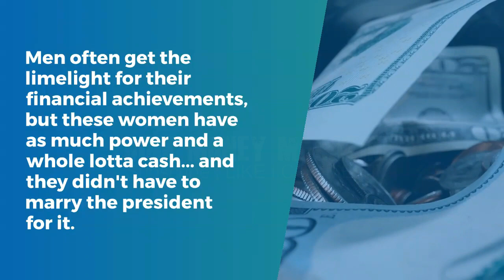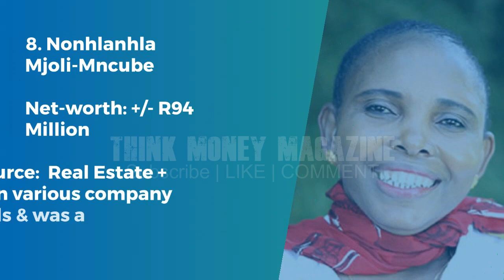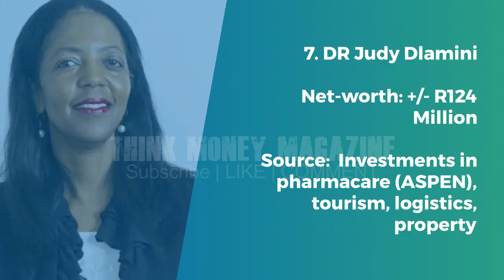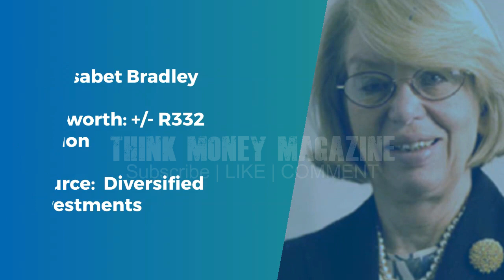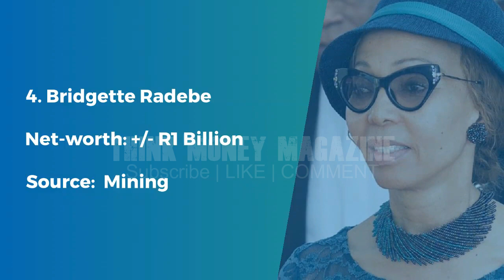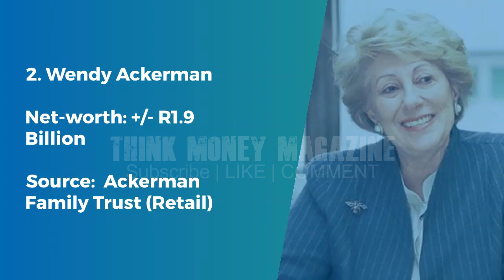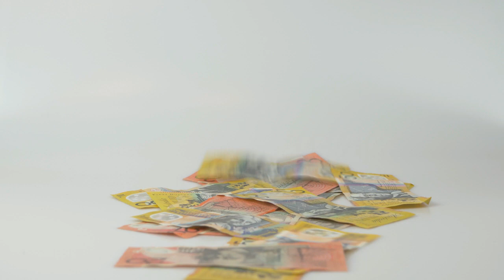TOP 10 richest women in South Africa 2020 - richest woman in South Africa on Think Money Magazine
TOP 10 richest women in South Africa 2020 - richest woman in South Africa on Think Money Magazine. This is the list of the top 10 richest woman in South Africa 2020 - some of them are actually among the richest people in South Africa. Being the richest women in South Africa means these women have worked hard and deserve it.

Think Money Magazine is a Youtube Channel sharing tips about money management, how to make money online, wealth tips and some financial wisdom. We share side hustle ideas, insurance for cars, online courses, educational psychology, how to start business, how to start business online.